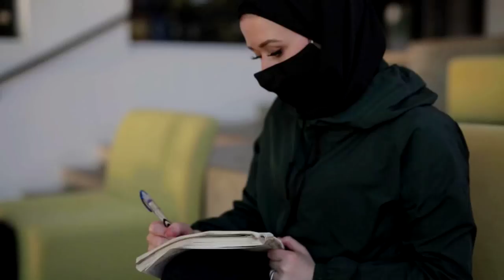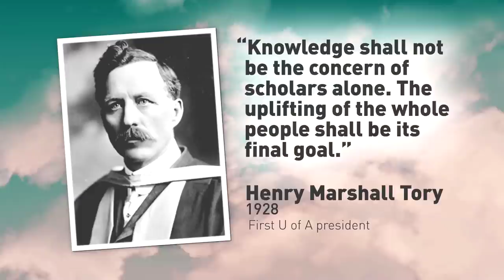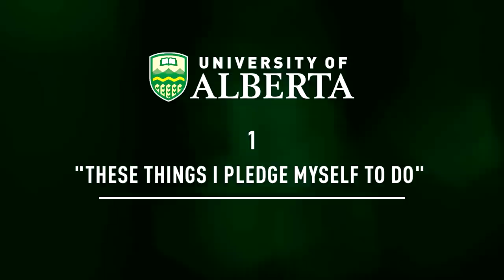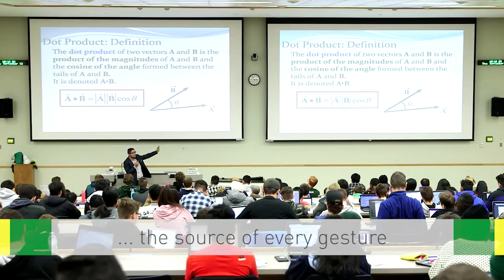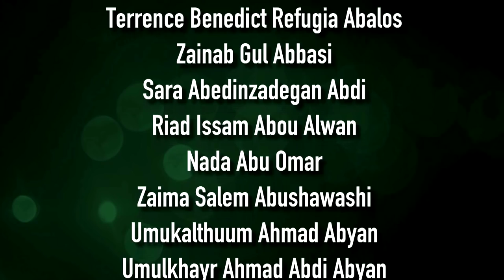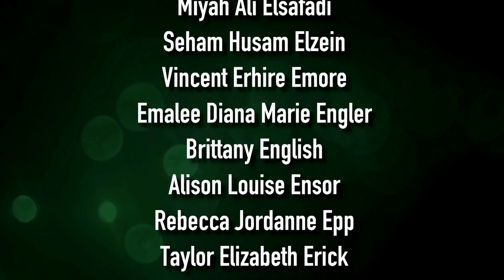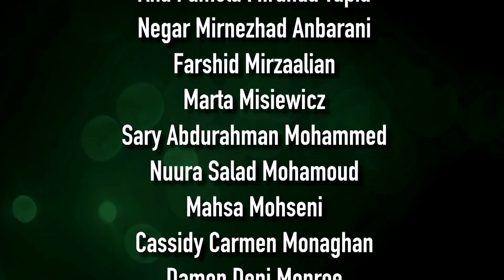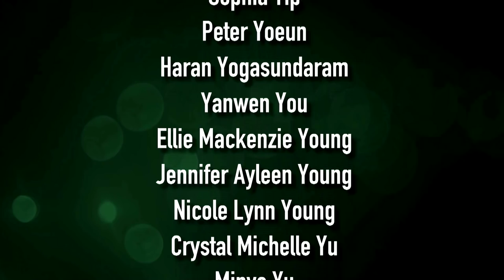Spring Convocation 2021: KSR, FoMD, Nursing, Pharmacy, Public Health, Rehabilitation Medicine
Congratulations to the graduating class of 2021!

Convocation ceremony for:
Faculty of Graduate Studies and Research
Faculty of Kinesiology, Sport, and Recreation
Faculty of Medicine & Dentistry
Faculty of Nursing
Faculty of Pharmacy and Pharmaceutical Sciences
School of Public Health
Faculty of Rehabilitation Medicine

We join together in celebrating you even if today we are apart. This year's virtual commencement ceremony is in honour of you and your hard work in the face of unprecedented obstacles.